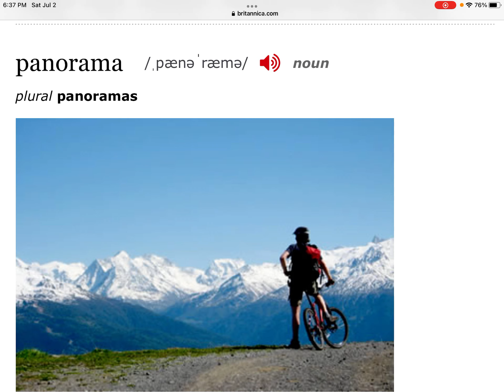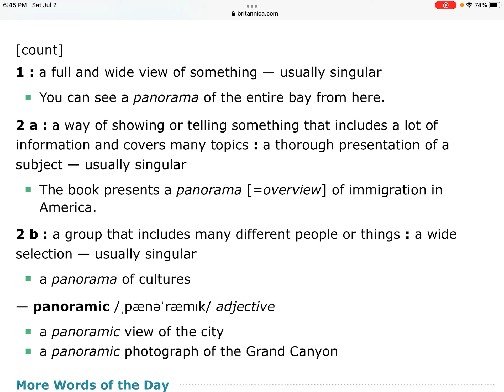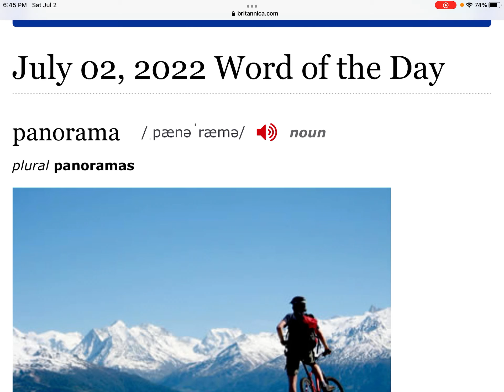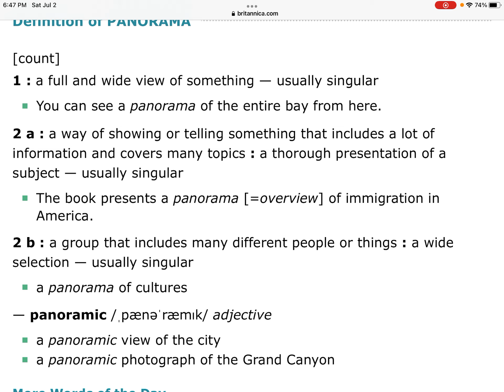289. Panorama 全景；综述，全貌，全面叙述；荟萃，集萃